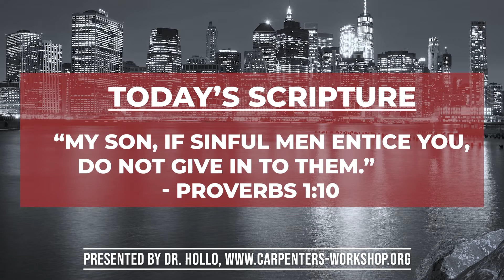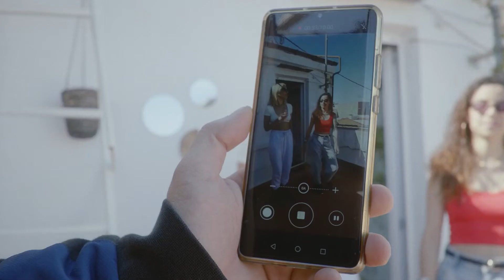Returning to God For Life | Dr. Sam Hollo | Legacy Minded Encouragement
Your weekly dose of encouragement.

Legacy Minded Men is your discipleship resource center with materials that engage, equip and encourage men to build a Christ-centered legacy.